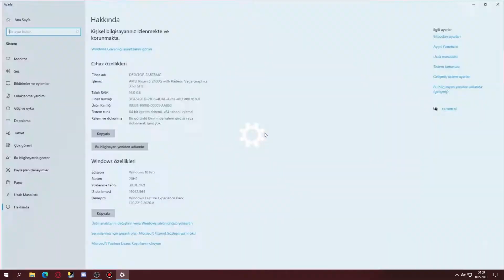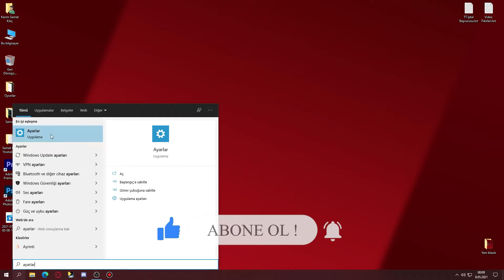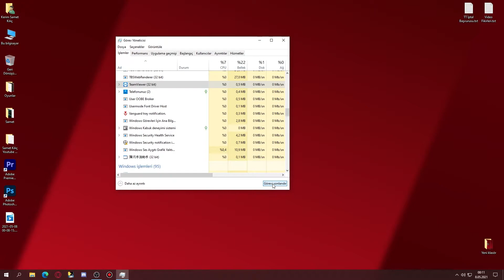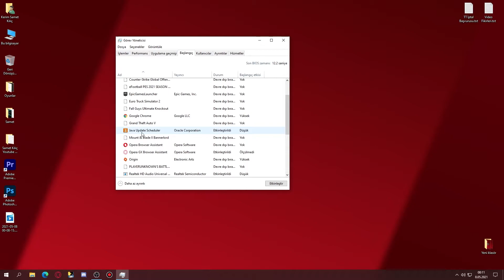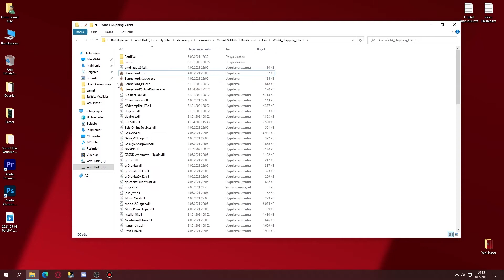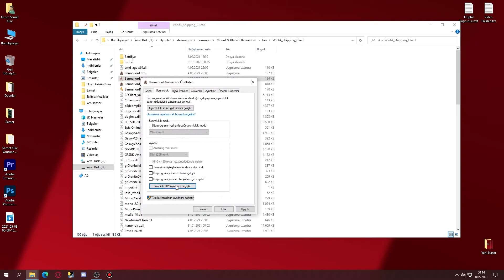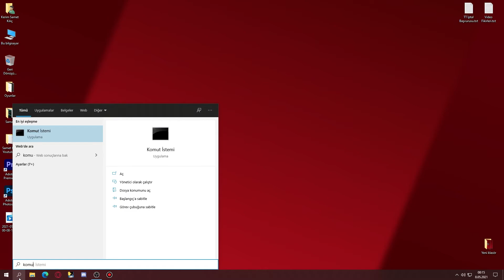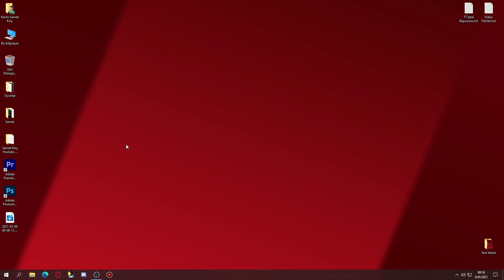M&B II: BANNERLORD KASMA DONMA SORUNU ÇÖZÜMÜ ! - BANNERLORD FPS ARTTIRMA ! 2021 !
✨ Merhabalar bu video da, bannerlord kasma sorunu, bannerlord kasma sorunu çözümü, bannerlord kasmadan oynama, bannerlord kasma problemi, bannerlord kasma sorunu amd, bannerlord fps arttırma, bannerlord fps arttırma 2021, bannerlord fps drop sorunu gibi konuları gösterdim. İyi seyirler.

Üyelerimiz:
Yido
Mert Ve Kıvanç

Destek için;

İninal Kart Barkod Numaram: 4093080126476
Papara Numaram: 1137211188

✔ Merhabalar ben Kerim Samet Kılıç. 2003 İstanbul doğumluyum. Şuan Sivas`ta yaşamaktayım. Aslında youtube ye seneler önce başladım fakat sürekli yarıda bırakarak bir türlü ilerleleme kaydedemedim. Ama artık bu kanalda sürekli içerik üreterek sizlerle birlikte büyümeyi hedefliyorum. Hoşçakalın...